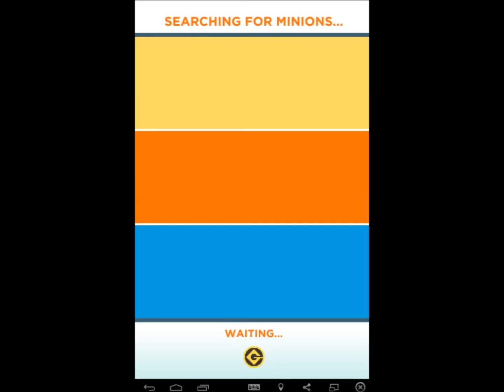Despicable Me Minion Rush - 1,500 Subscribers Special - Leotard Win - Time Attack #37 1/2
I test Leotard for the 1st time in Time Attack and he's pretty good in combat only. And also I made in 1 hour this.